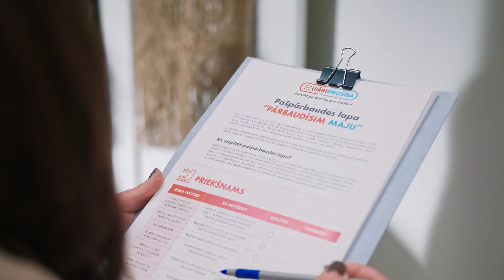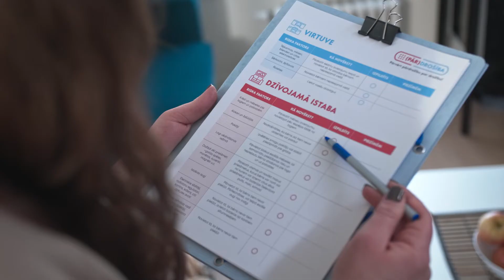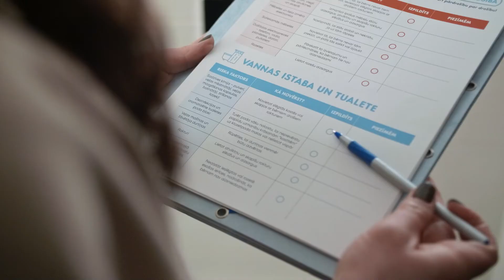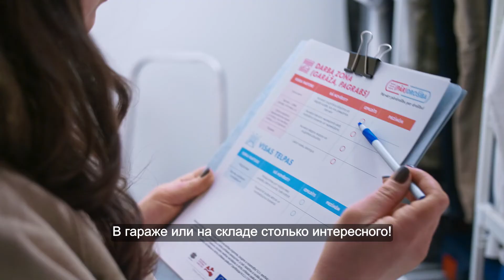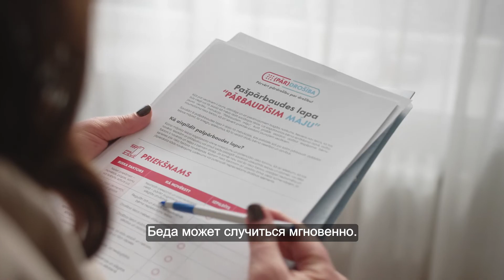Kampaņa "Pārvērt pārdrošību par drošību!": pārbaudīsim māju! (video krievu valodā)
Kampaņa “Pārvērt pārdrošību par drošību!” gandrīz pusotru gadu skaidros vecākiem, pieaugušajiem un bērniem riska faktorus, ar kuriem bērni sastopas gan mājās, gan ārpus tām, kā novērst traumatismu un kā rīkoties, ja nelaime notikusi.

Video “Pārbaudīsim māju!” papildina instrukciju ar praktiskiem padomiem pieaugušajiem par iespējamiem bērnu traumatisma riskiem. Video krievu valodā un ar subtitriem krievu valodā.

Kampaņa tapusi pēc Veselības ministrijas, VSIA “Bērnu klīniskā universitātes slimnīca” (BKUS) un Slimību profilakses un kontroles centra (SPKC) iniciatīvas un tiek īstenota Eiropas Sociālā fonda projekta “Kompleksi veselības veicināšanas un slimību profilakses pasākumi” (identifikācijas Nr. 9.2.4.1/16/I/001) ietvaros.